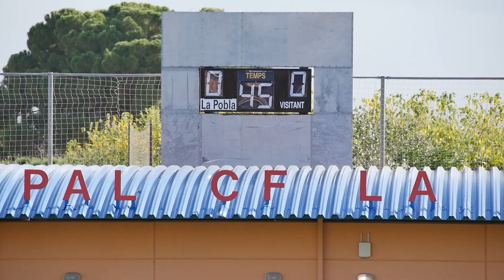Pobla B Roda Berà